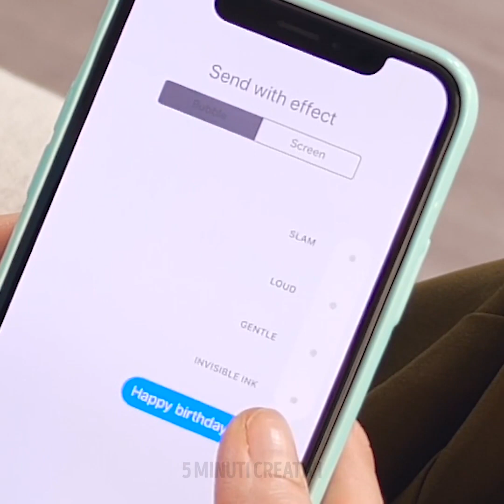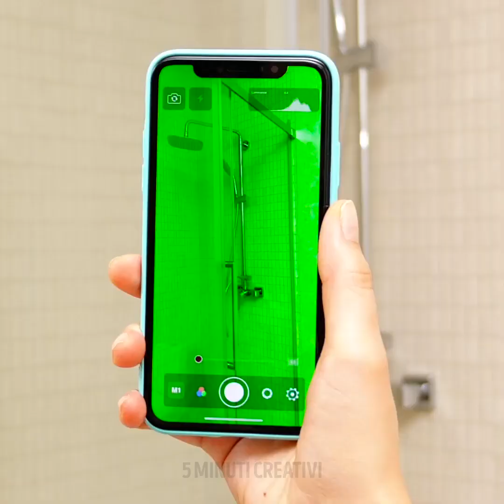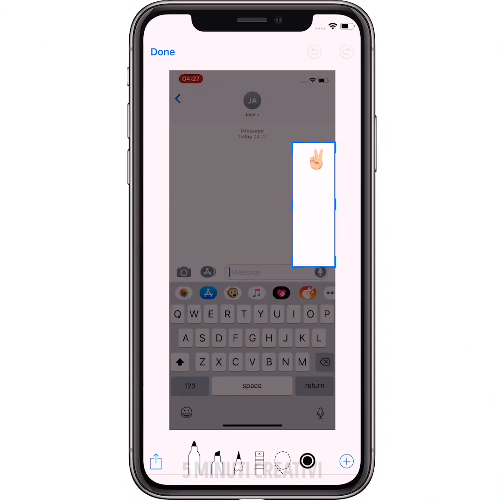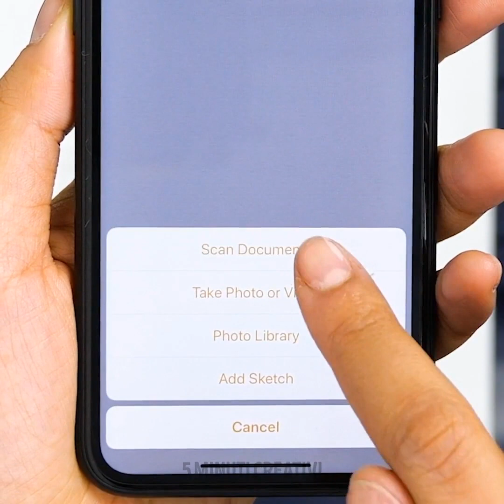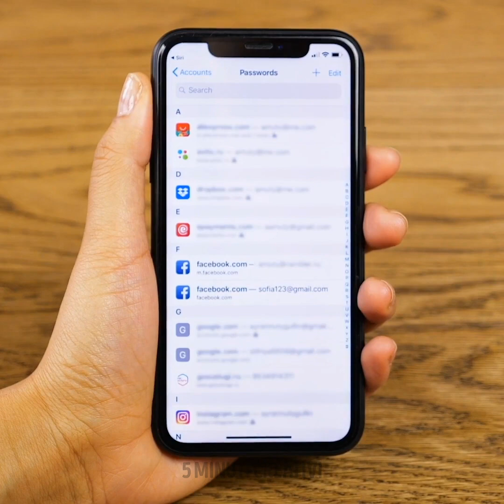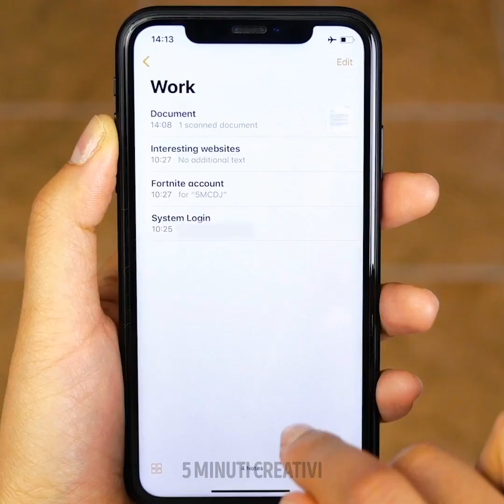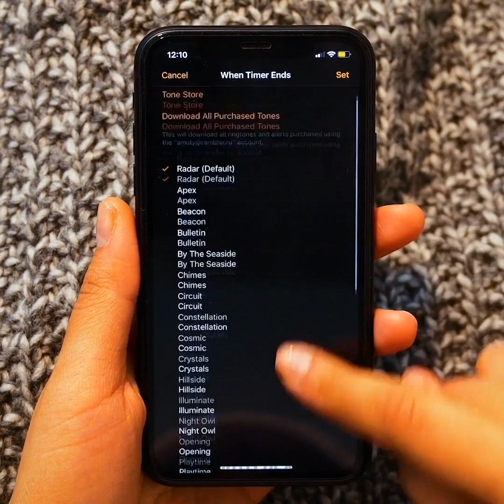38 TRUCCHETTI SEGRETI PER LO SMARTPHONE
FUNZIONI PER L’IPHONE CHE DOVRESTI PROVARE SUBITO

Oggi abbiamo preparato una nuova collezione di funzioni per l’iPhone! Ci sono dei modi creativi per inviare un messaggio, potrai dare un nuovo look alla tua lista dei contatti, e inviare un messaggio con effetti speciali! Adesso vediamo insieme l’idea di animare lo schermo con effetti diversi. Segui questi semplici passi: crea un messaggio o un testo, per esempio, buon compleanno. Inserisci il messaggio, tocca e tieni premuto freccia blu, tocca lo schermo e scorri a sinistra per vedere gli effetti a schermo intero. È possibile modificare il carattere del messaggio utilizzando un semplice asterisco per il grassetto, digita un underscore per fare il corsivo. Se vuoi mettere le riga che attraversa alcune parole, digita la tilde prima e dopo la parola. Inoltre, puoi fare le emoji più grandi. Se hai difficoltà a digitare con due mani, passa alla tastiera in modalità “pollice”.
È possibile firmare elettronicamente i documenti dalla tua e-mail. Non è figo?) In primo luogo, apri il documento e tocca l'icona toolbox e poi ‘’Firma’’. Firma il documento con il dito e tocca ‘’Fatto’’. Se hai bisogno di eseguire la scansione di un documento, è possibile farlo con il telefono! Questa funzione è nascosta all'interno dell'App Notes. In primo luogo, apri la app Notes, crea una nota e tocca il pulsante più (+ simbolo) sopra la tastiera. Ora, scannerizza il documento.
Come bonus, abbiamo tante idee per creare delle fantastiche cover! E non dovrai spendere un euro! Il mio preferito è la stampa marmo.

Segnalibri:
00:09 Crea una creativa lista di contatti
01:21 Modalità visione notturna
01:47 Come cambiare i font in WhatsApp
03:43 Se non hai uno scanner
07:31 Cover marmo